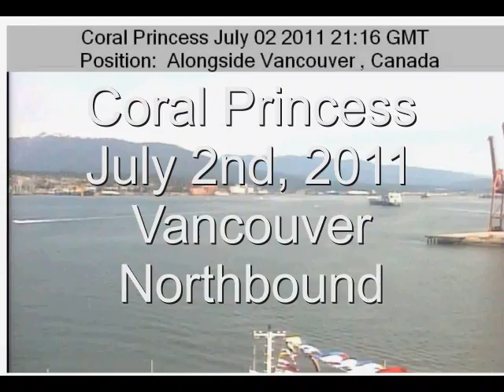Coral Princess, July 2nd 2011, Vancouver Northbound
A time lapse of the Coral Princess departing July 2nd 2011 from Vancouver northbound.  As with other cruises this week, the weather starts out good but turns to clouds and rain in the first ports of call of Ketchikan and then Juneau.  The weather improves for the stop in Skagway.   For scenic crusing in Glacier Bay, while there are clouds hiding the mountain peaks, the glacier viewing is good.  Similarly in College Fjord, low clouds hide much of the surrounding area but glacires are viewable.

Seas are generally smooth through out teh cruise.